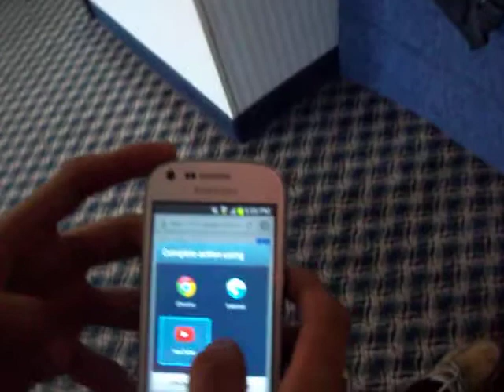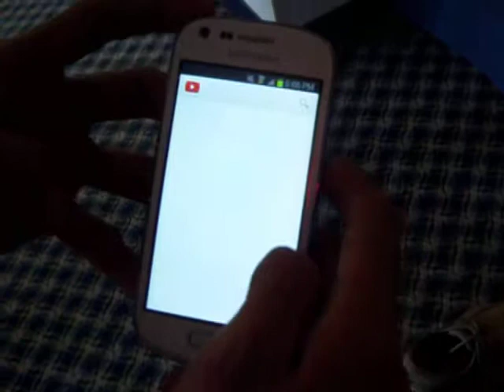SCOTT INGRAM FT JAIME BADNEWS GUAMAN AND LUIS OF DEAD GAME INC